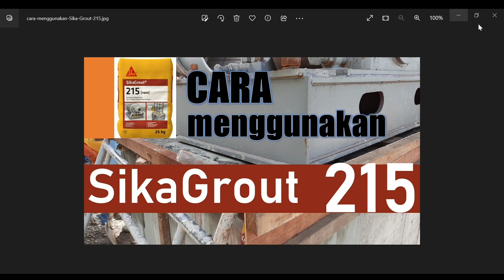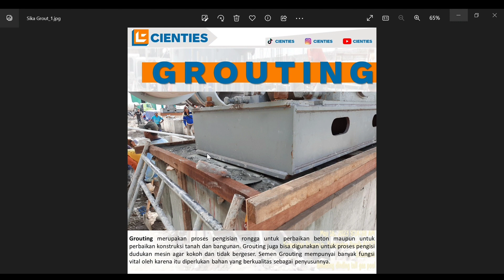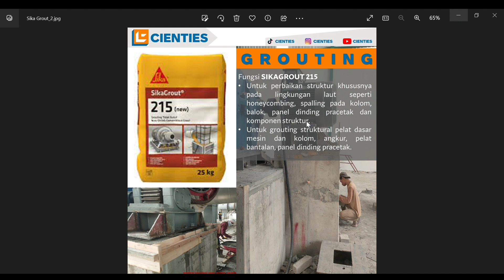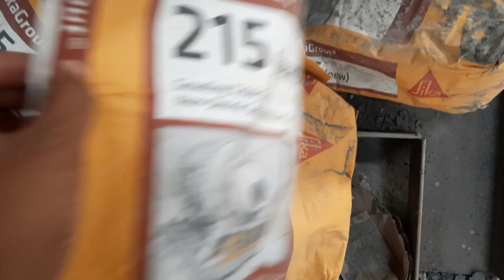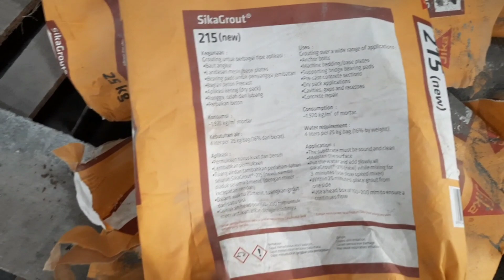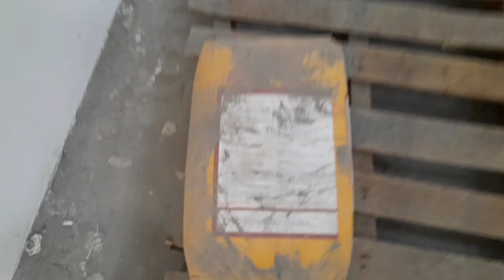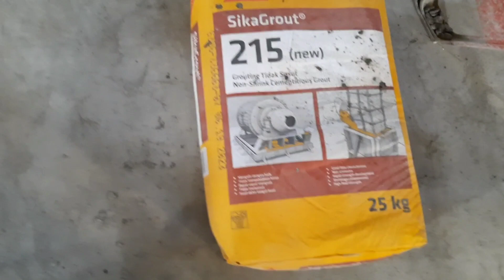Cara Menggunakan Sikagrout215 yang benar di Pondasi | Semen Grout | Grouting Pondasi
Hii..cientiesers...jalan-jalan ke proyek kali ini melihat bagaimana cara menggunakkan sikagrout 215 yang benar sesuai dengan fungsi dan penempatan pengecoran menggunakan semen sikagrout 215.

Bagi kawan-kawan yang igin konsultasi dan berencana membangun rumah tinggal impian bisa hub kami di:

Jasa Desain & Bangun Rumah:
PT. Sinar Global Hudaya